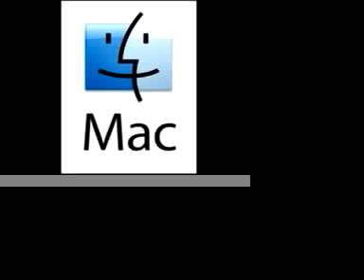iBook G4 New Soul Mac commercial parody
sorry about the wonder share water-mark i am to cheap to pay to have it removed.  but i have a MAC. please rate and comment and BE HONEST!!!